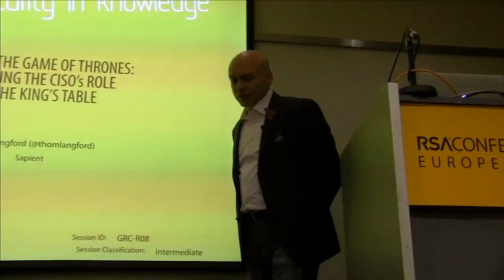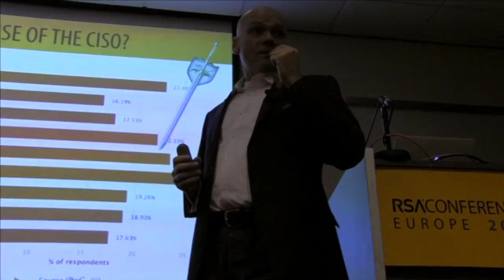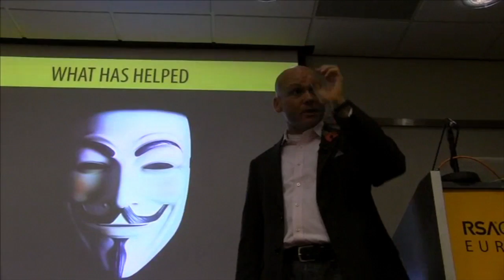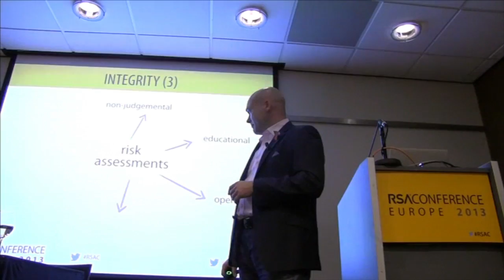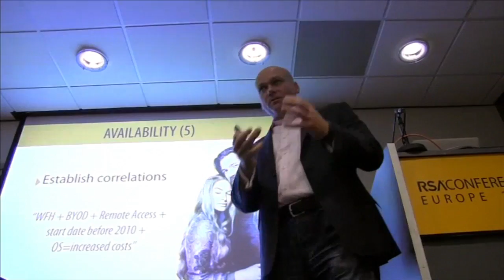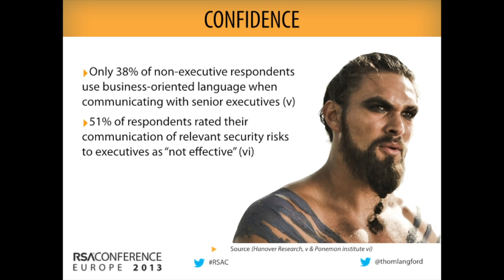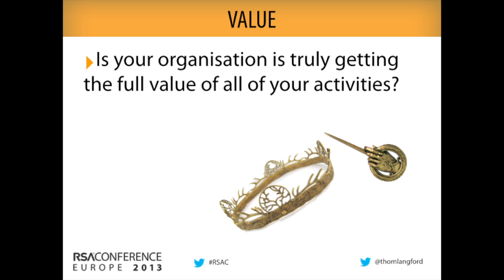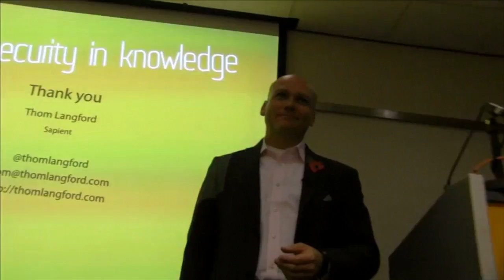Playing the Game of Thrones; Ensuring the CISO's Place at the King's Table. RSA Europe 2013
As presented at RSA Europe 2013 on Thursday 31st October.

For too long the CISO role has reported everywhere except to the board. This has resulted in conflicts of interest, poor security management and little enterprise level business risk intelligence. The enterprise should be reliant on this information in order to make better decisions in today's business environment. How have we got here, and how do we take our rightful place at the King's table?